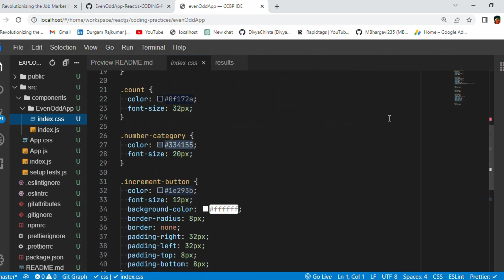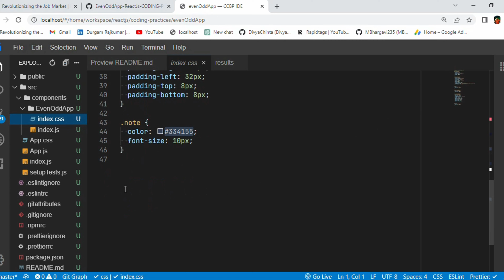Even Odd App | Coding Practice 5 | REACT JS | NxtWave | CCBP 4.0